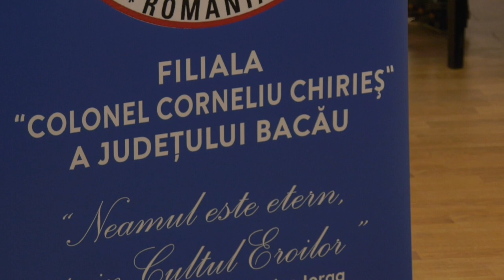CULTUL EROILOR BACĂU | ADUNAREA GENERALĂ EXTRAORDINARĂ - 07.10.2023